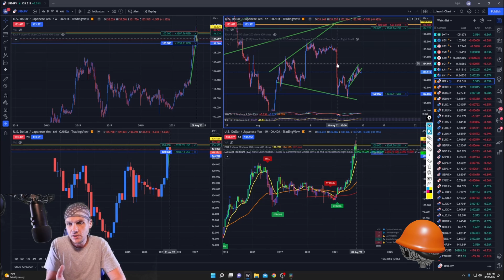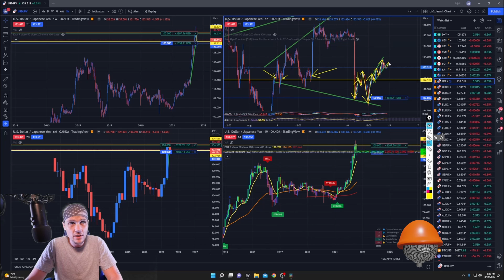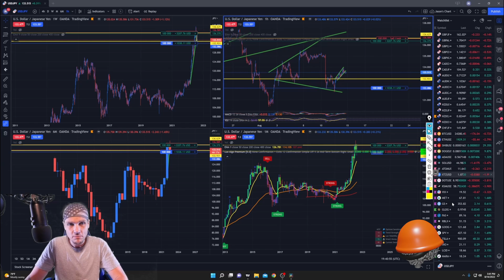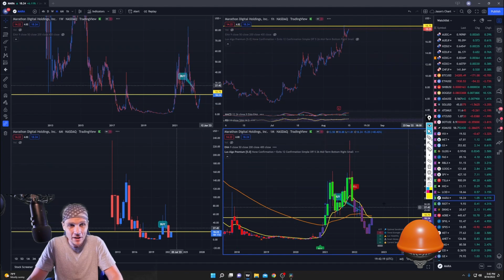Forex Dealing with my loss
I'm trying my best to recover from a hard loss and try to keep pushing forward.